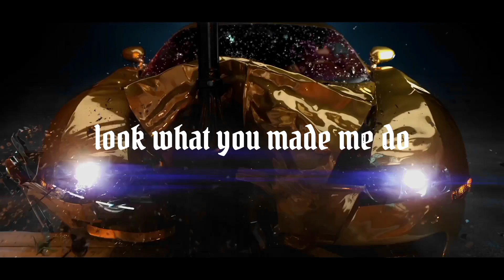How Would YG, SM, JYP & BIGHIT do 'Look What You Made Me Do' TEASER (@TaylorSwift )